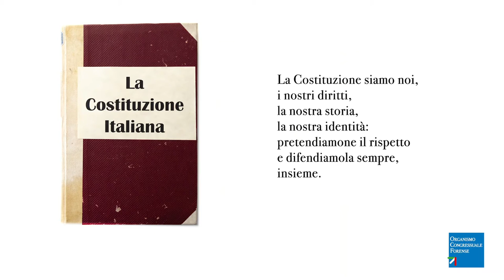"Di chi è la Costituzione? E’ mia". Il video dell'OCF per il 2021: ripartiamo dai diritti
Ripartiamo dai diritti, ripartiamo dalla Costituzione. È l'appello e l'augurio che l'Organismo Congressuale Forense - organo di rappresentanza politica dell'Avvocatura - rivolge alle Istituzioni tutte, per lasciare alle spalle un anno difficilissimo come il 2020, in cui tutte le criticità del sistema Giustizia sono state esasperate dall'emergenza sanitaria.